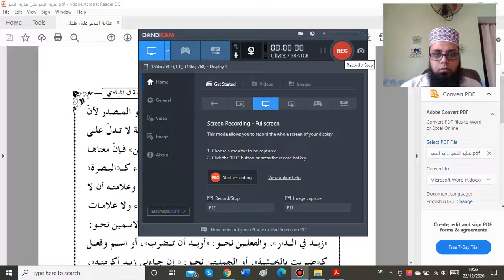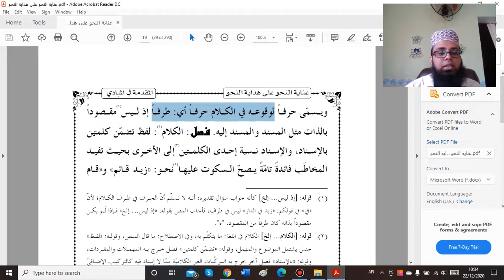Hidaayat-un-Nahw (Grammaire Arabe) en creole - Leçon 14 - 'Abdul Mustwafa